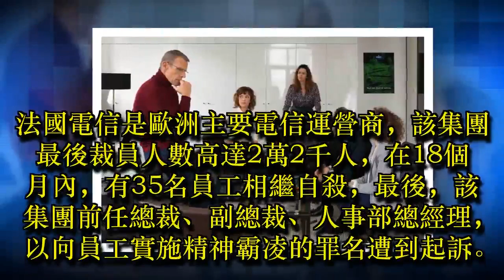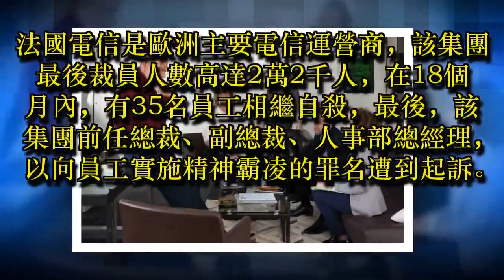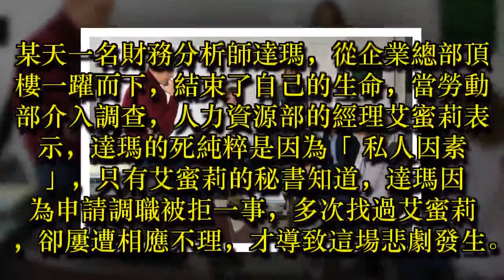影／連法國也不例外 藉調職逼走員工釀自殺潮